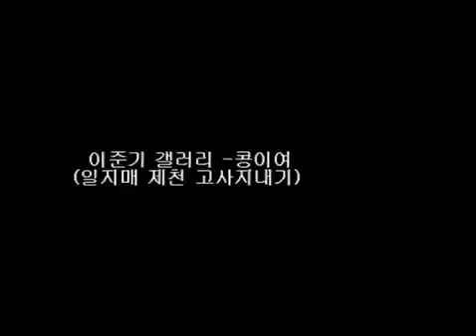[2008] Han Hyo Joo on Iljimae Dedication Ceremony part 1